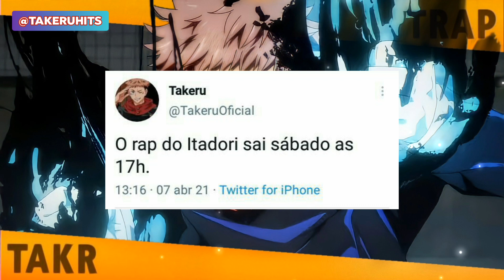[NOVA DATA DE LANÇAMENTO!] Rap do Itadori (Jujutsu Kaisen) - A ÚLTIMA ESPERANÇA | Takeru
🌟THUMB POR TAKERU HITS🌟

•Takeru deu um novo aviso sobre o seu próximo lançamento, Rap do Itadori, personagem do Anime "Jujutsu Kaisen", confira no vídeo! 💣🎶

🔸ASSUNTOS RELACIONADOS🔸
ANIME E ANIMES, GEEK, CULTURA POP
RAP GEEK, RAP NERD, TRAP
INSTRUMENTAL, BEAT
MÚSICA, MÚSICA BRASILEIRA
RAPPER E RAPPERS
ANIMAÇÃO, DESENHO, DESENHOS, ANIMAÇÕES, ENTRETENIMENTO, FILME, SÉRIE, FILMES E SÉRIES, PERSONAGEM, PERSONAGENS, SUKUNA, GOJO, YUJI, RYOMEN